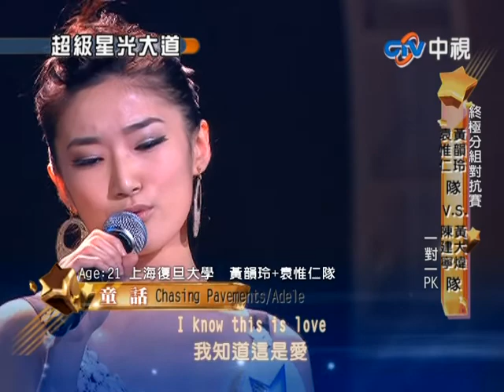超級星光大道 20101008-童話 Chasing Pavements vs 白潮洛蒙 愛的代價